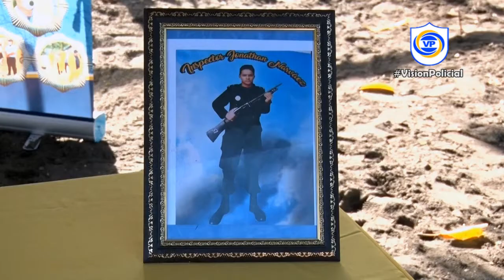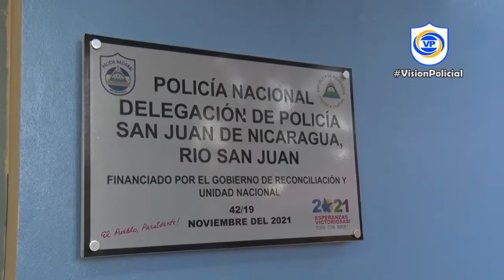San Juan de Nicaragua con nueva Unidad Policial